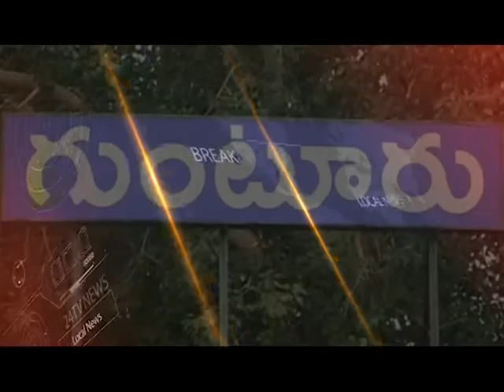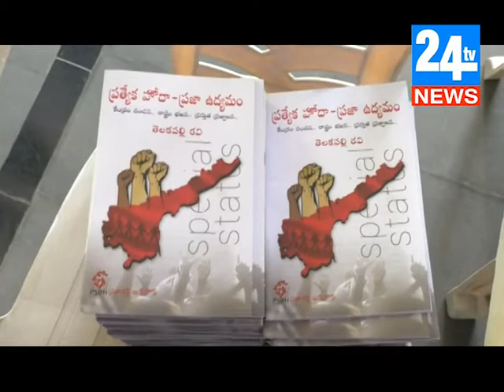24TV NEWS (11-04-2018)